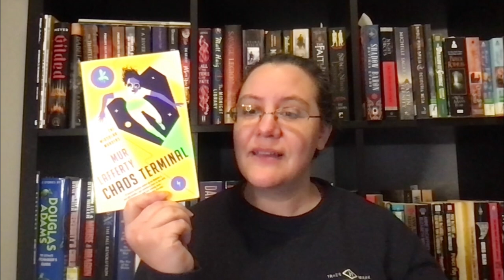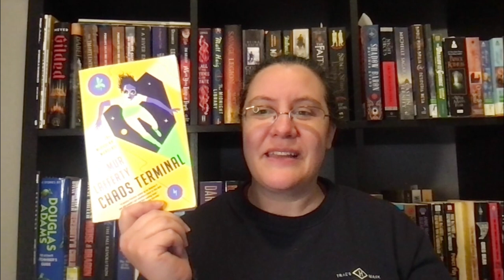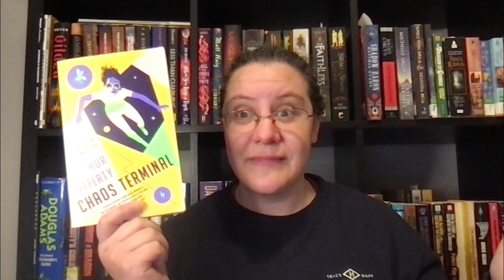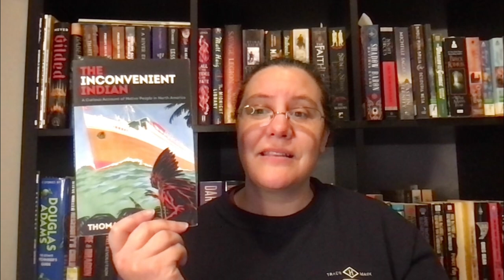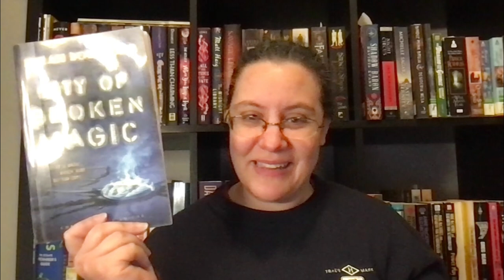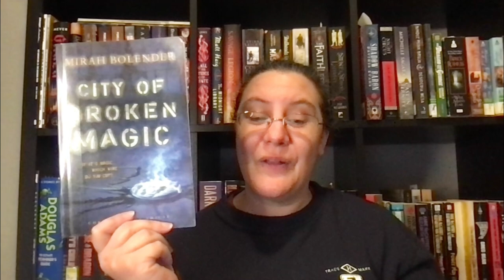November Wrap Up